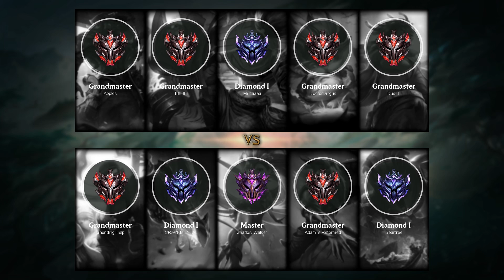Fiddlesticks Jungle vs Rek'Sai - EUW Grandmaster Patch 10.1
- Runes: 00:18 (Electrocute)
- Damage dealt: 31:43
- Ability & Build: 31:32
- Skin: Risen Fiddlesticks